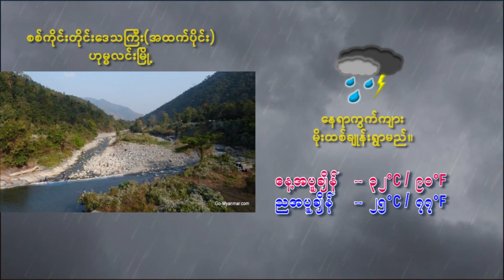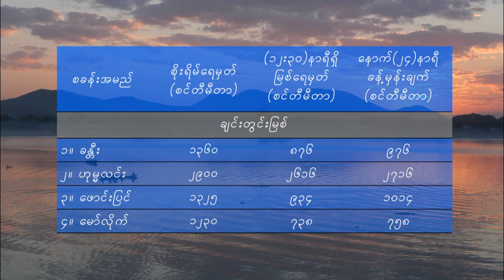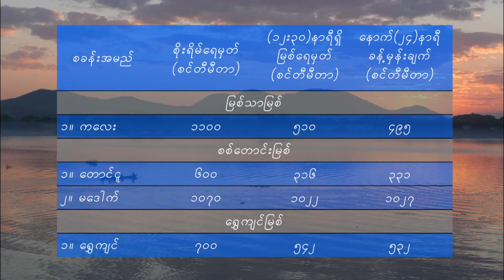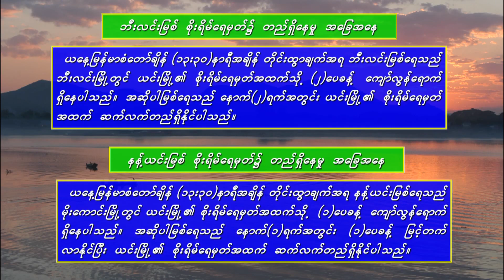อ้ายฮักเจ้าเด้อ - มนต์แคน แก่นคูน (เวอร์ชั่น ชัชชาติ สิทธิพันธุ์)